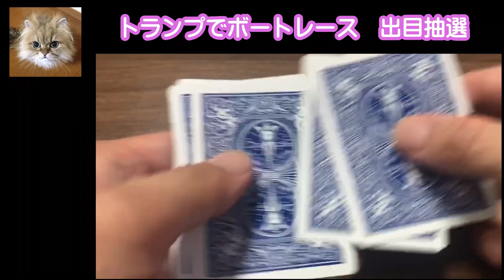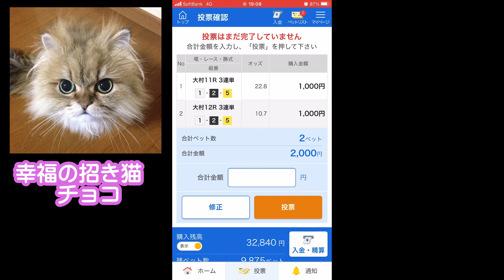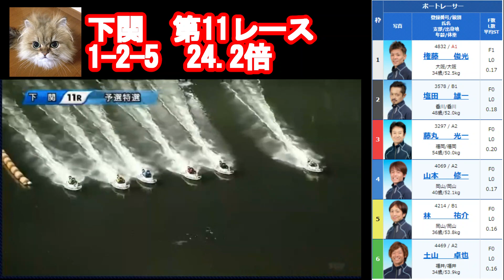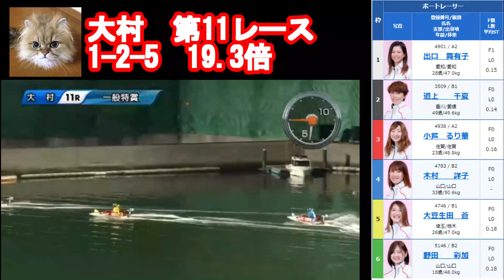トランプでボート・1点買い！ナイター限定！！ 4場８レース限定で買えばプラス収支になる！！に挑戦 2021年7月13日【競艇・ボートレース】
ナイター８レース限定！トランプで選んだ出目1点買い　各１１．１２レースを買えばプラス収支になるのか⁉
的中合計8倍以上の配当でプラス収支！1レース的中すればプラス収支は間違いなし！！

※今回の買い目を参考にされる場合は自己責任でお願いします。

★10万舟解析動画・オカルトデータ＆厳選レース集

チェックお願いします！！